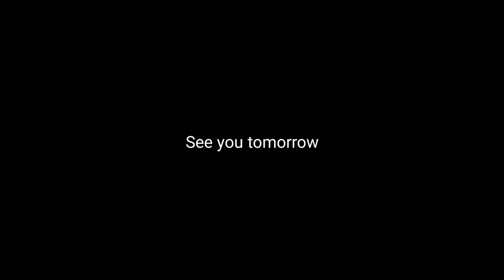Ugliness at the DMV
Crack Slaw or egg roll in a bowl

1 lb. meat of your choice. (I used pork sausage)
4 cloves minced garlic
2 T sesame oil
6 cups coleslaw
2 T soy sauce
2 tsp. white vinegar
1/2 tsp. sugar substitute
1/2 tsp. salt
1/2 tsp. pepper